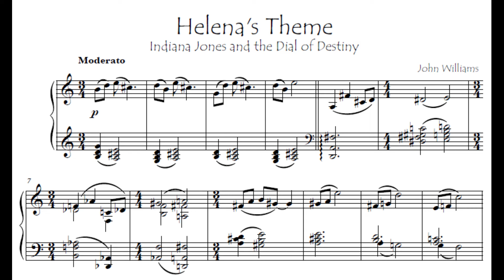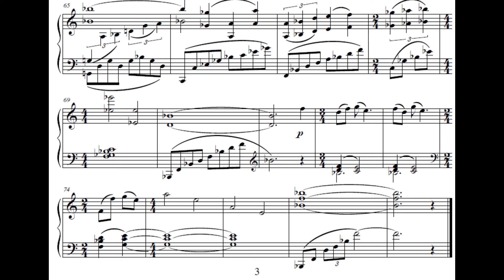Indiana Jones and The Dial of Destiny - Helena Theme (piano) - John Williams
John Williams
Indiana Jones and The Dial of Destiny
Helena Theme
Arranged for piano by @leibniz154

Played on a Pleyel piano from 1909